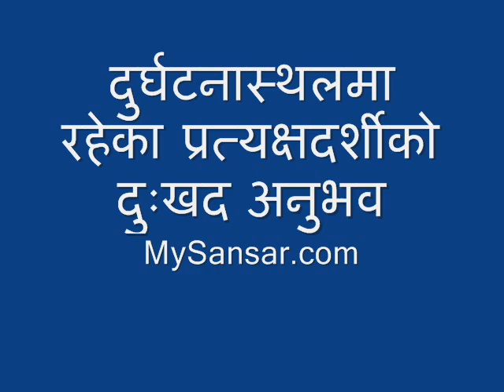Buddha Air Beechcraft Crashed in Lalitpur, Nepal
All 19 persons including six Nepalis onboard the flight of a Buddha Air plane (9N-AEK 1900D ) that crashed at Kotdanda of Lalitpur Sunday morning have been killed.

Those killed in the crash include 10 Indians, two US nationals, one Japanese, three Nepalis along with three Nepali crew members, the Civil Aviation Authority of Nepal (CAAN) said.

The Indian nationals killed in the crash are Pankaj Mehta, who worked for the UN in Kathmandu, his wife Chaya Mehta, and eight builders from Tamil Nadu, identified as K Thiyagarajan, RM Meenatchi Sundaram, Kattoov Mahalingam, D Hanasekaran, MV Maruthachalam, AK Krishnan, VM Kankasabesan and M Maniraran.

The other three foreigners killed in the crash are Uejima Toshinori of Japan, Andrew Wade and Natalie Neinan of the US.

The Nepali casualties include Niranjan Karmacharya, Sarada Karmacharya and Jagajan Karmacharya, all of whom are believed to be from Jawalakhel, Lalitpur and from the same family.

Thirty-six-year-old Niranjan was rescued alive but succumbed to his injuries while being rushed to B & B Hospital, Gwarko, for treatment.

Captain JB Tamrakar, Captain Padma Adhikari and Air Hostess Asmita Shrestha were the crew members.

The cause of the crash is believed to be adverse weather conditions.

The aircraft, which had lost its communication at 7:30 this morning with the traffic control room at Tribhuvan International Airport, Kathmandu, crashed while returning from a mountain flight.